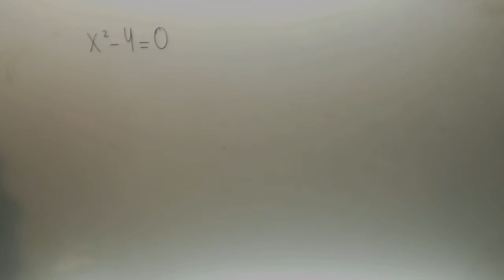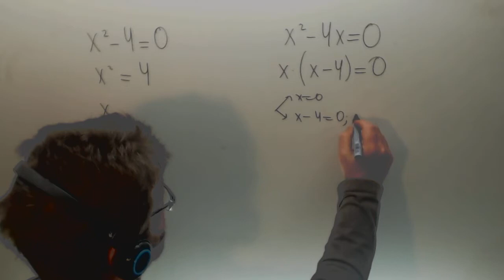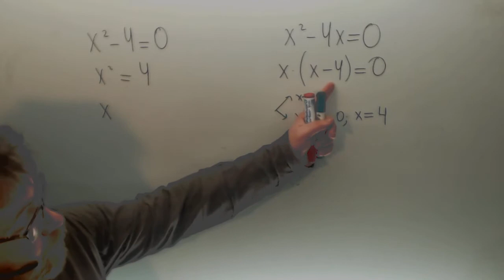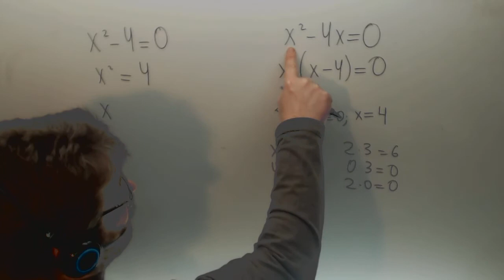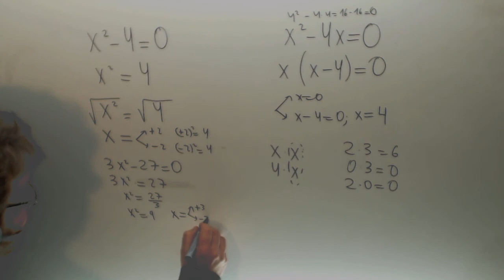Ecuacion de segundo grado incompleta Matematicas 2º ESO Academia Usero Estepona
Ecuacion de segundo grado incompleta Matematicas 2º ESO Suscríbete a nuestro canal en Youtube para ayudarnos a seguir creciendo Academia Usero en Estepona, el centro de formación con más vídeos en Internet del Mundo presenta